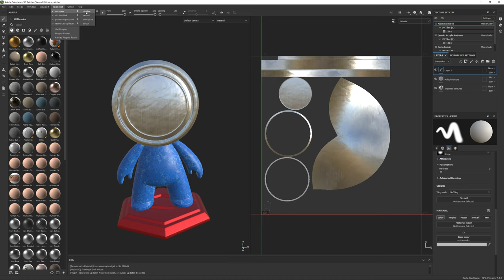How To Enable/Disable Autosave Substance 3D Painter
How To Disable Autosave Substance 3D Painter
- How To Enable Autosave Substance 3D Painter